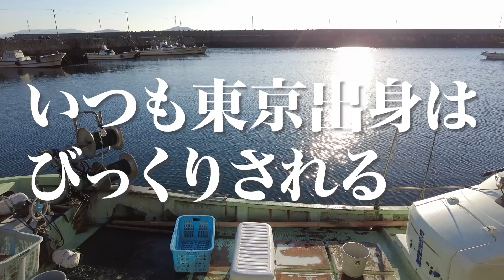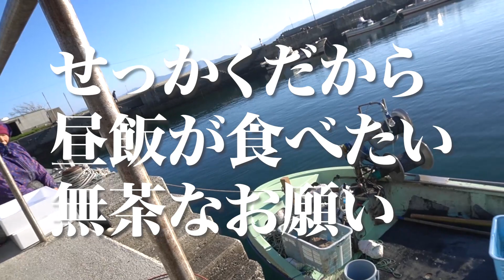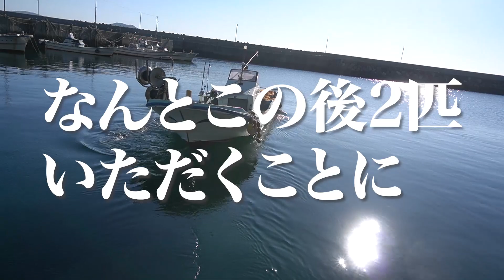《祝島#3》パチンコしか勝たん! 早朝に現れた70歳の毒舌漁師夫妻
朝日を見に行きました。底引き網漁師夫妻と会いました。そしたら最後に奇跡が起きました。

このチャンネルは日本の島を取り上げるチャンネルです。どんな人がどんなことをやっているのか追及しております。